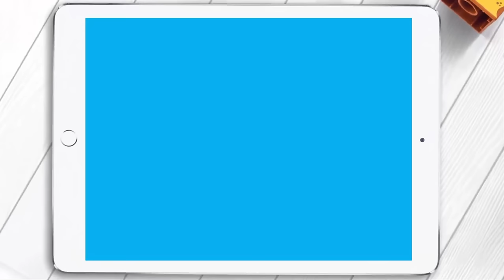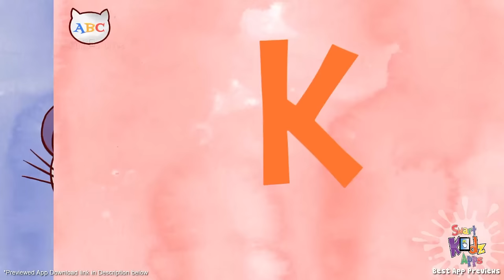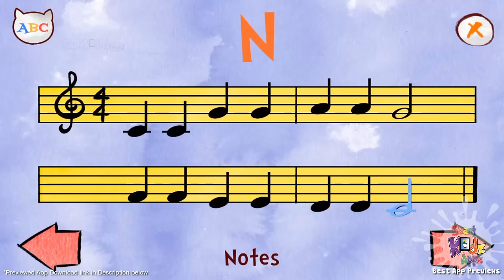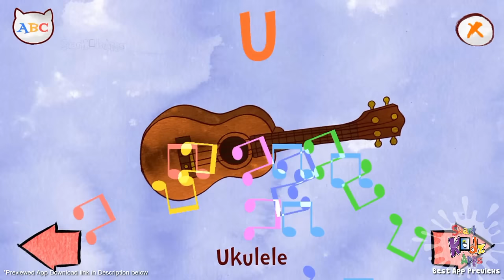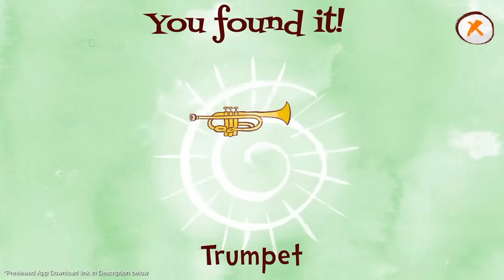Jazzy ABC - Learn about music instruments and letters in a fun and interactive game!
Learn about music instruments and letters in a fun and interactive game!
Featured on Apple's Best apps for Ages 5 and Under.

This top educational app for kids offers a brand new musical learning experience, as they learn the alphabet and expand their vocabulary through music!

Highlights:

• Easy to use interactive pages designed for little fingers.
• Your child will learn to recognize a flute, saxophone, trumpet, trombone, bass, vibraphone, drums and many more instruments by sound and sight.
• Audio recordings of real acoustic instruments from professional musicians.
• Put your knowledge to the test with our games : "Find the instrument" and "Which instrument starts with (ABC)?".
• We added an auto play option! Now you can view all letters in order - great for young ones and special needs learners!
• Take a picture with the jazzy kittens and share your photo.
• This app will teach and inspire your child to start playing a musical instrument.

Thanks to all of our supporters! We are honored by the fantastic reviews:

• "Terrific musical app for preschoolers. The app runs smoothly and has been well thought out." The iPhone mom

• "I highly recommend to any parent who wants to introduce musical instruments and alphabets to young juniors." Geeks with Juniors

• "This is a great app that you shouldn’t miss out on." PadGadget

• "This is a fun, educational, family friendly app that I would HIGHLY,HIGHLY recommend! " APPreciation

• "This vivid, colourful app is so unique, offering three early learning opportunities for the price of one." iPad App Reviews